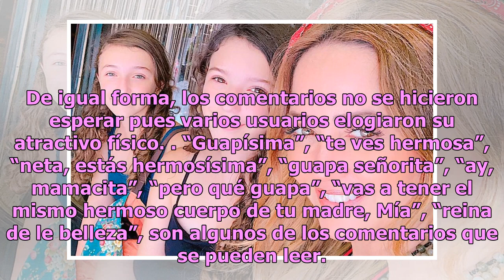Hija de Andrea Legarreta causa furor en Instagram tras posar en bikini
La joven actriz se dejó ver como pocas veces Andrea Legarreta y sus hijas Nina y Mía Foto: andrealegarreta / Instagram La hija mayor de Andrea Legarreta y Erik Rubin, Mía Legarreta, recibió el 2019 con todo, pues disfrutó del sol, el mar y la arena de las hermosas playas de Cabo San Lucas, en el est...